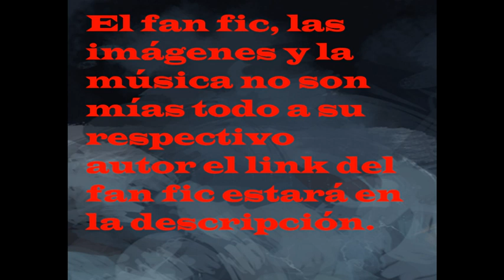Reencarnando como vegeta en Dragon Ball Z cap 14-15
fan fic